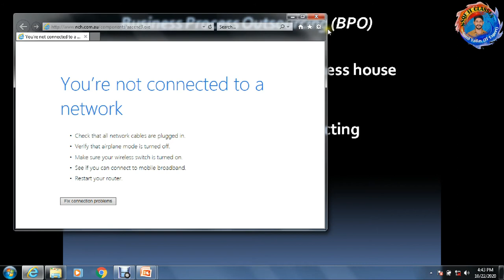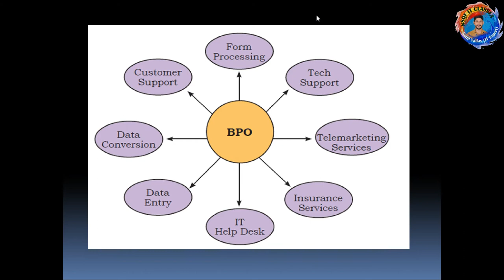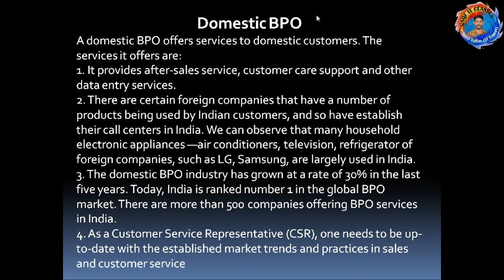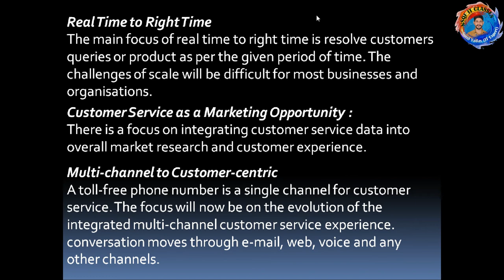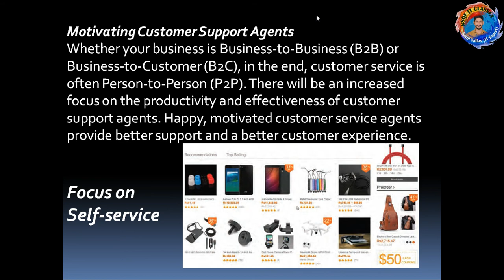Level 3 CRM Domestic Voice II unit-1 IT-ITeS Industry Part-3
CRM Domestic Voice II
 unit-1IT-ITeS Industry